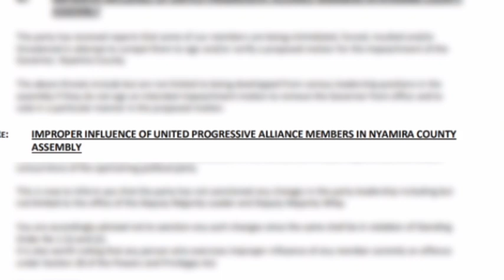UPA Party issues statement on alleged intimidation of its members to sign the impeachment motion